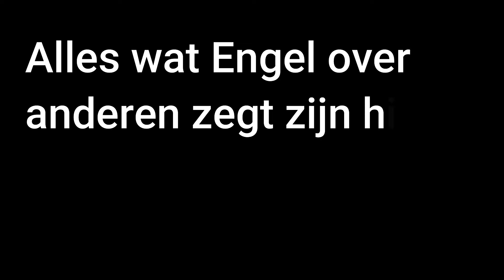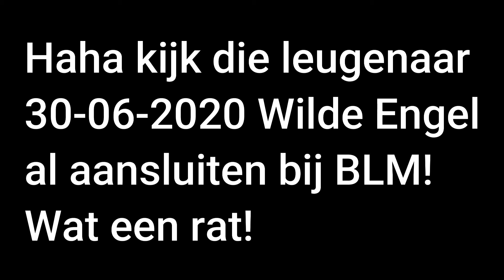De ongelooflijke leugens van Wim Visscher en Willem Engel over Black Lives Matter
Niets is wat het lijkt, en alles waar ze anderen van beschuldigen doen ze zelf.